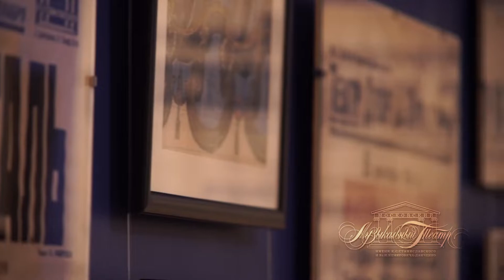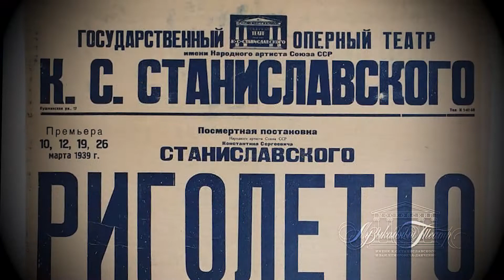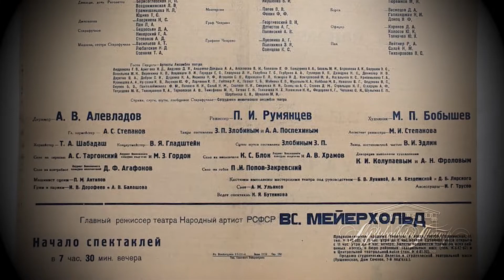Об истории постановок опер Верди на сцене Музыкального театра рассказывает Дмитрий Абаулин.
Руководитель Литературно-драматургической части театра Дмитрий Абаулин рассказывает об истории постановок опер Джузеппе Верди на сцене МАМТ.
Chief dramaturg of the Stanislavsky Music Theatre Dmitry Abaulin tells about staging of Verdi's operas at MAMT